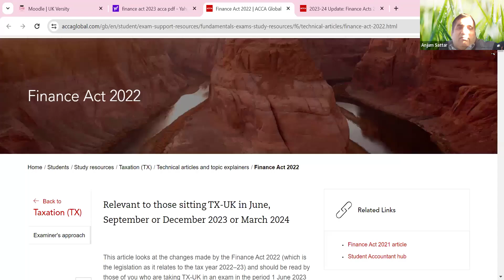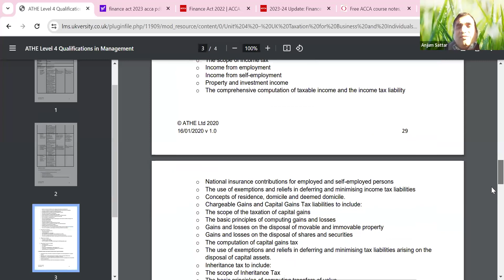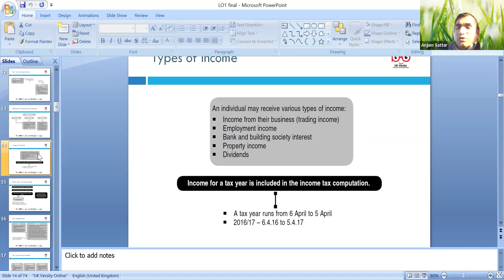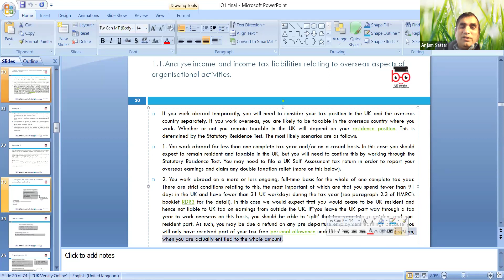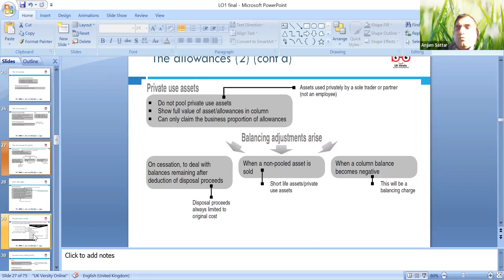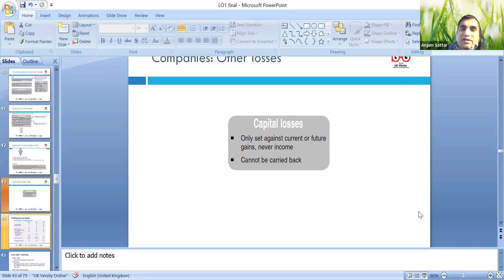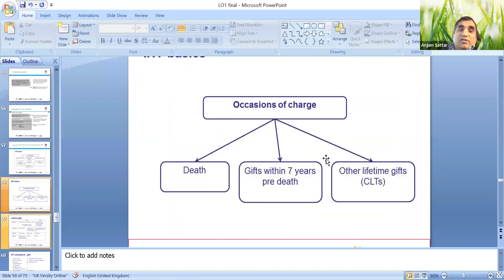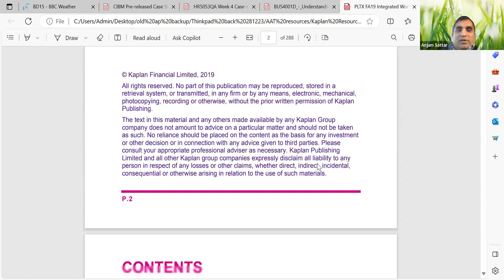IFA - Unit - UK Taxation for Business and Individuals - LO1 - (AS) - JAN 2024